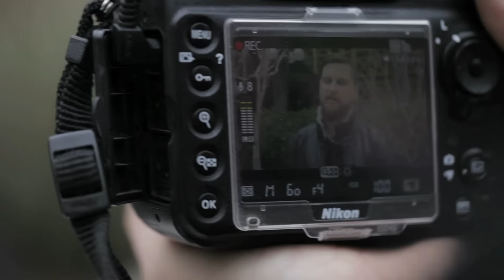VuelaAltoTV capítulo 21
Descubre el nuevo capítulo de VuelaAltoTV junto a Jean Philippe Cretton, quien nos contará sobre su historia y la música, pasión que lo hace Volar Alto.